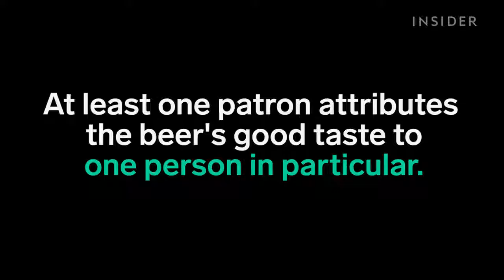Nightlife in North Korea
This is what a bar in North Korea looks like.

Camaraderie between 7 Americans and 7 North Koreans, under the guidance of a worldly Italian.

Pyongyang - North Korea by Night.

The Democratic People's Republic of Korea (DPRK) held its first ever beer festival in the capital Pyongyang on Friday drawing more than 800 residents, tourists, and foreign guests. The opening.

North Korea P'yŏngyang Drinking in hotel bar.